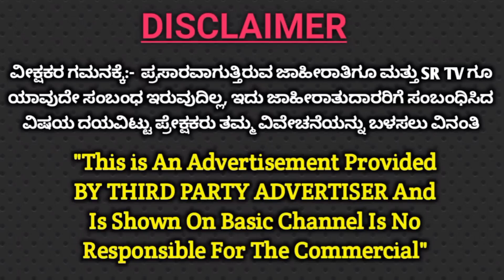ಯಕ್ಷಿಣಿ ತಂತ್ರ | ಡಾಕಿನಿ ಪ್ರಯೋಗಕ್ಕೆ ಒಳಗಾದವರಿಗೆ ಮಂತ್ರಶಕ್ತಿಯಿಂದ ಪರಿಹಾರ | Powerful Yakshini Tantra| SR TV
In this video Shri Pandit Ganapathi Bhat Guruji has explained a powerful yakshini Tantra for Dakini mantra removal.